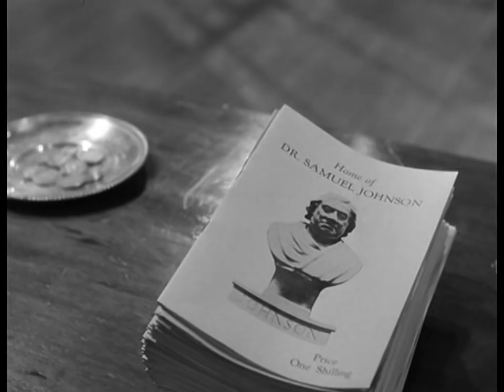Sherlock Holmes - LA CLÉ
Trois boites à musique fabriquées par un détenu sont vendues aux enchères. Le lendemain, le premier acquéreur, un ami de Sherlock Holmes, est tué. Le célèbre détective décide alors de mener l'enquête.
De Roy William Neill
Avec Basil Rathbone, Nigel Bruce, Edmond Breon